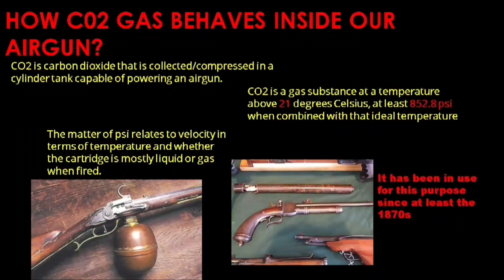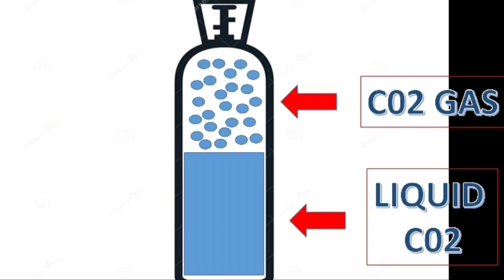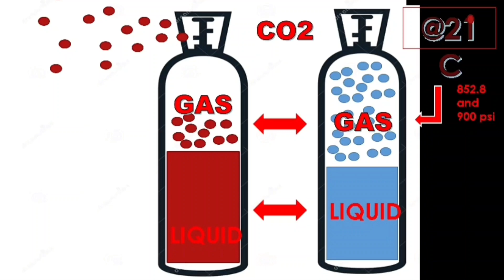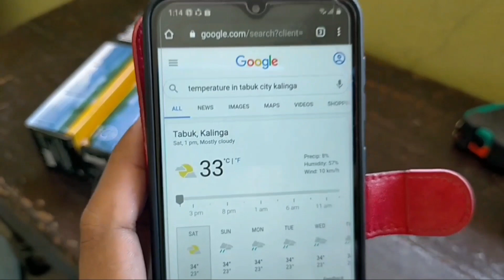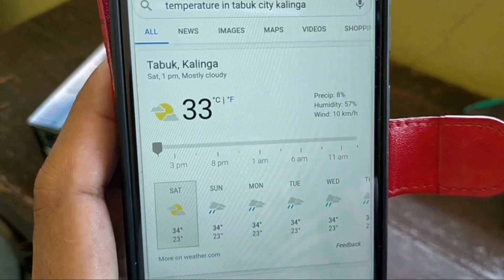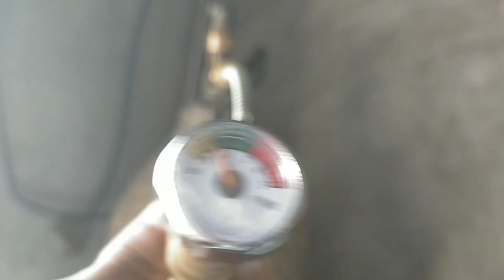How C02 gas works inside an airgun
C02 inside tanks and airguns
C02 airgun
how co2 gas works
co2 gas